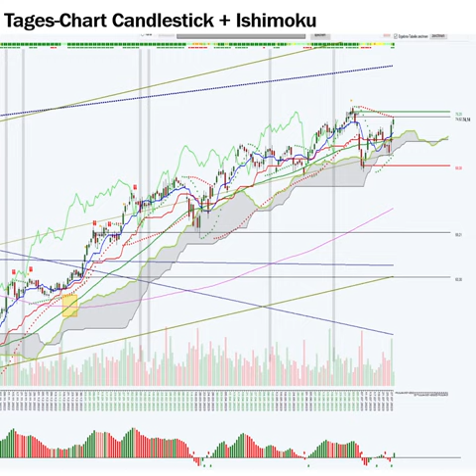Heidelberger Zement Charts Tag/Woche 28.7.2023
Die Zeichnungen und Analysen stammen aus dem Programm "Aktien Analyse" von Krahe Software.
Jeder der mit der Software arbeitet, hat Zugriff auf die hier fertig gezeichneten Charts. Jeder hat die Möglichkeit Signale zu analysieren und selber Zeichnungen zu erstellen.
Mehr als 300 Aktien aus Deutschland und der USA werden analysiert.
Weitere Informationen zum Programm "Aktien Analyse" finden Sie auf unserer Homepage
Es handelt sich um keine Anlageberatung.